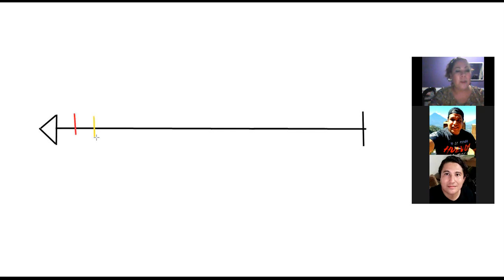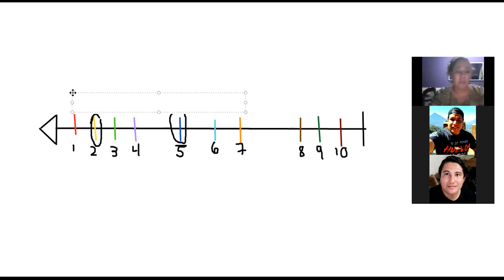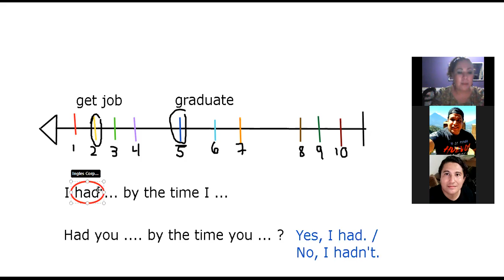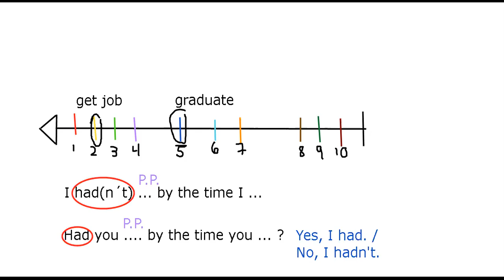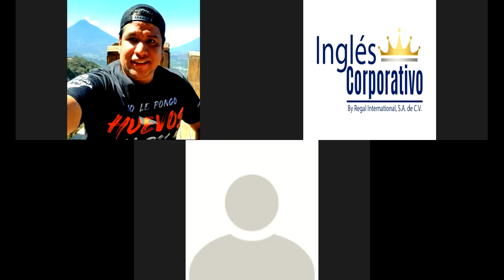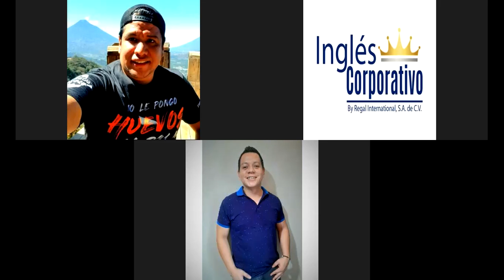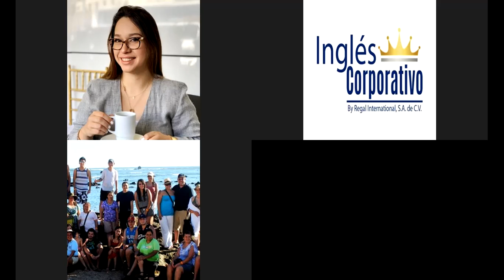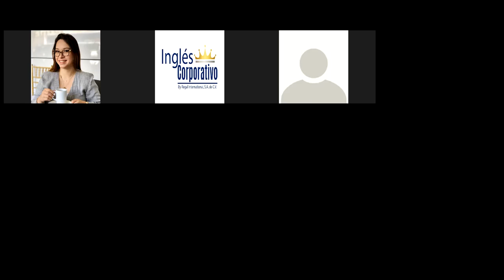Ingles Corporativo- Day 13- Affirmative, Negative and Interrogative Past Perfect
By the end of this class, you will be able to tell your classmates about the events that have happend in your life, using the affirmative and negative past perfect and simple past forms.

By the end of this class, you will be able to ask your classmates about the events that have happend in their lives, using the interrogative past perfect form.